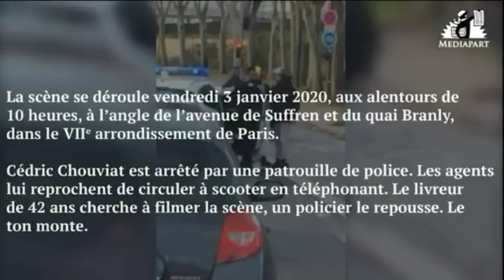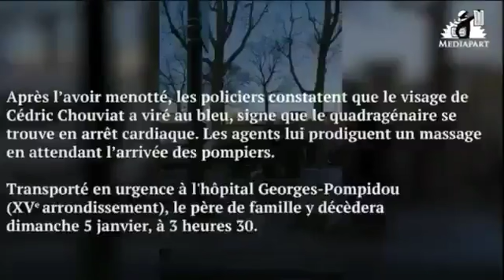Médiapart diffuse des images de l'interpellation de Cédric Chouviat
Interpellé le 3 janvier, à Paris, lors d’un contrôle de police, Cédric Chouviat est décédé des suites d’une asphyxie avec fracture du Larynx selon le parquet. Sur des vidéos obtenues par Mediapart, on voit trois policiers plaquer au sol Cédric qui, sur le ventre et encore casqué, montre des signes d’épuisement. Ces images démentent la première version des forces de l’ordre, qui omet la violence de l’interpellation. (Source médiapart)